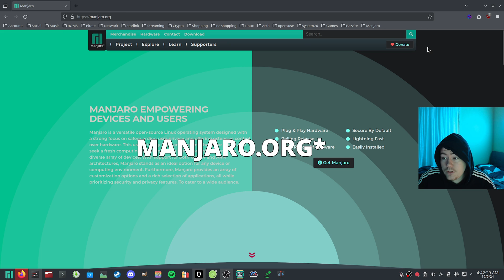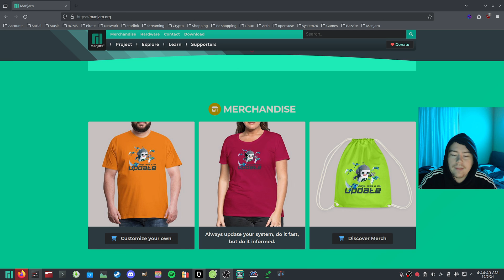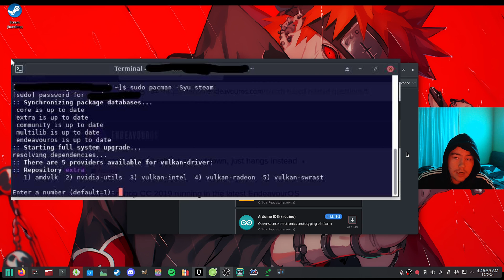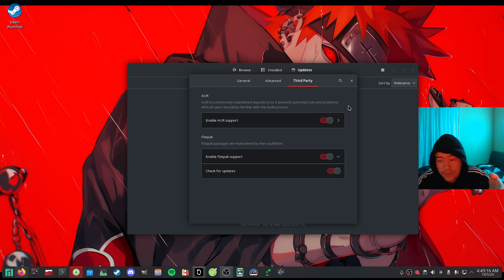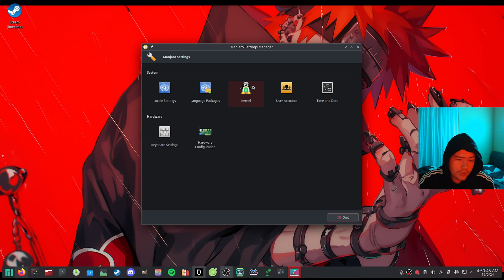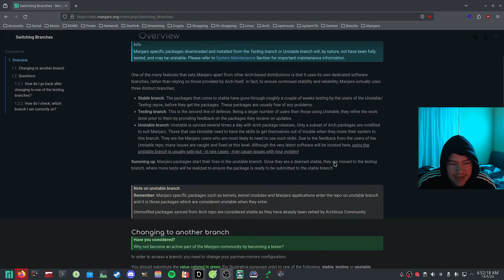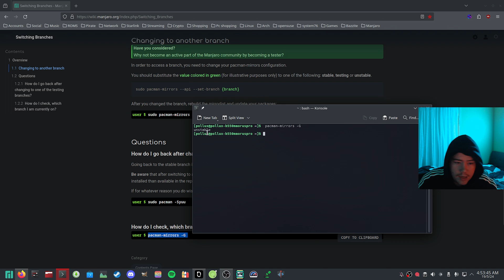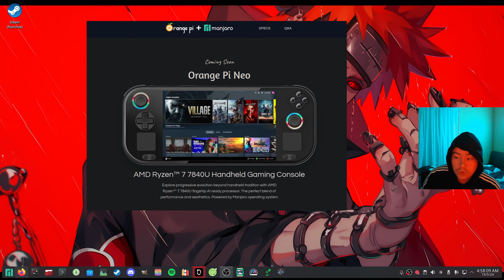Manjaro Linux Review | It's Actually Decent..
Florian Stadler Supporter ✨
Nulla  Supporter ✨
Whermerson Rodrigues✨

LINKS OR COMMANDS FROM TODAY'S VIDEO!

0:00 - Intro
01:05 - Past Bad Things In Manjaro
03:20 - Where To Download Manjaro
04:15 - Different Branches Of Manjaro
06:11 - Pacman Gui & A Issue Iv Had
09:35 - Manjaro Settings Manager
11:45 - Switching Mirrors
13:05 - Upgrading To Am5 From Am4
14:40 - Gaming on Manjaro
15:40 - Conclusion
18:10 - Outro